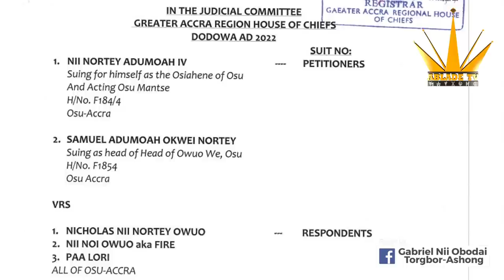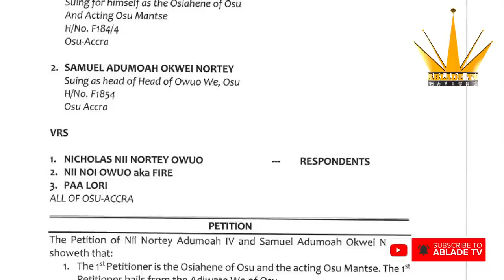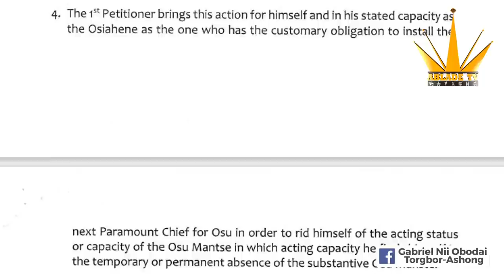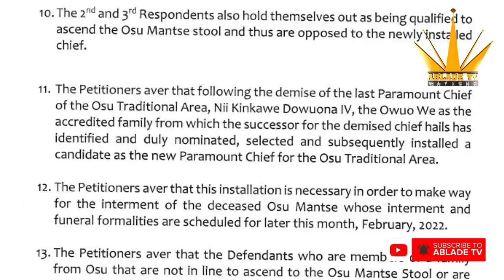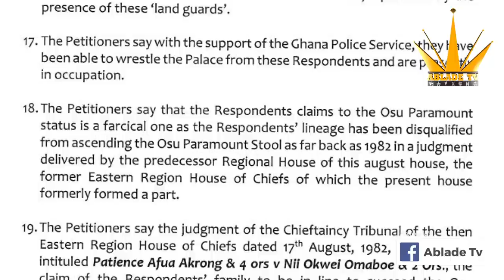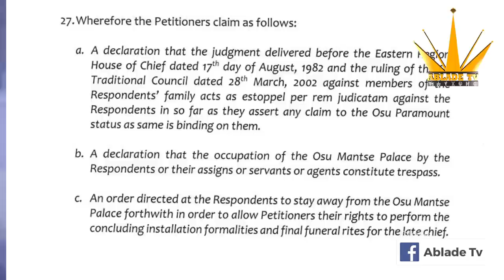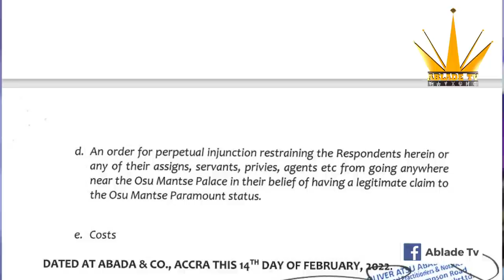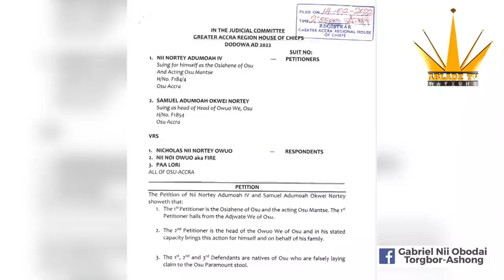PART 20: OSU OSIAHENE NII NORTEY ADUMUAH GOES TO COURT